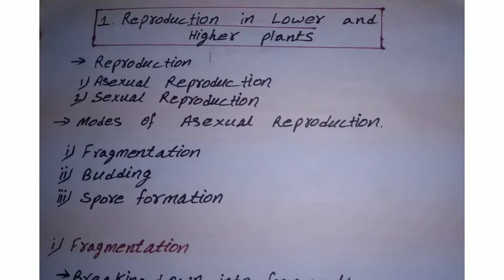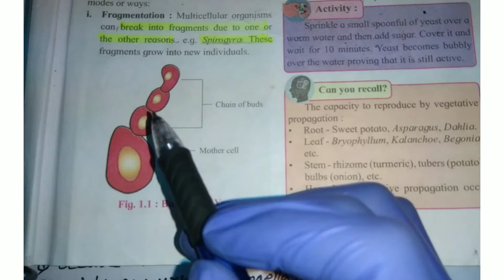part - 2 ch1 Reproduction in lower & higher plants class 12 science new batch maharashtra board - 22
Hi